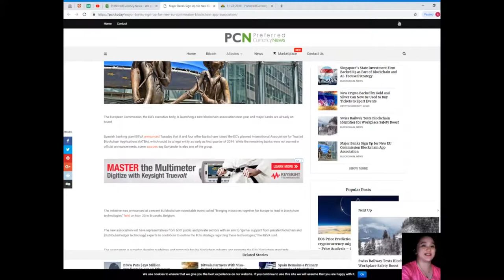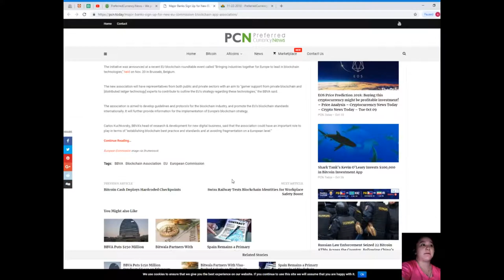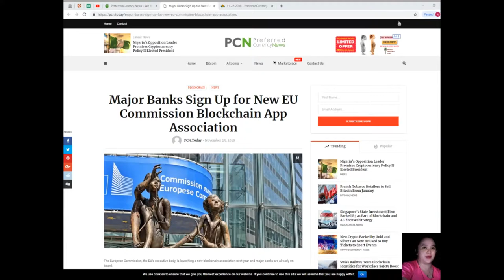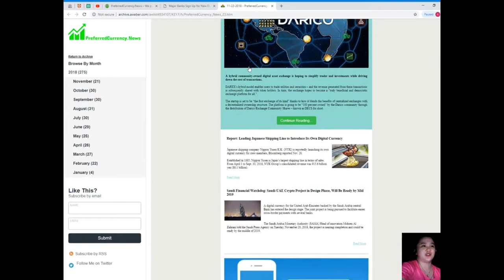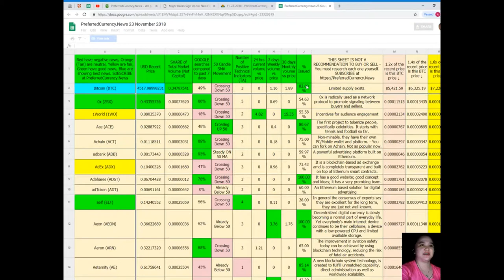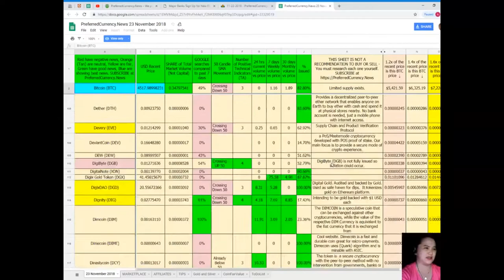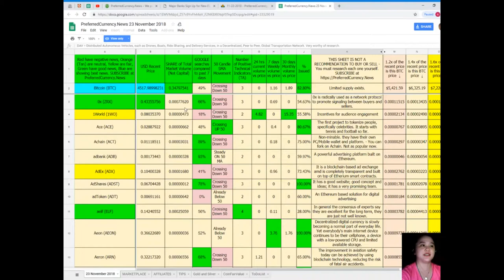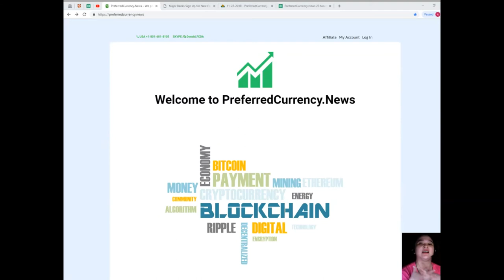Major Banks Sign Up for New EU Commission Blockchain App Association